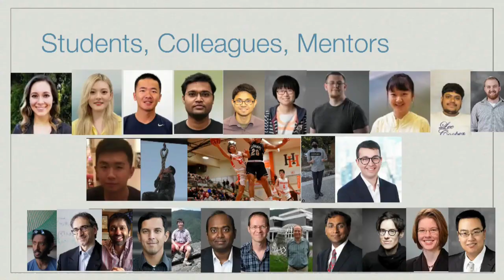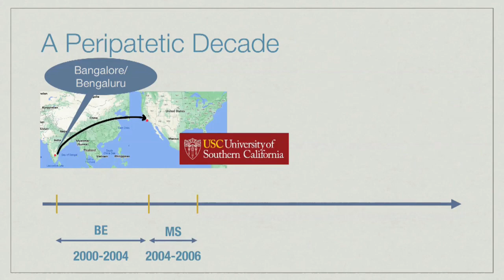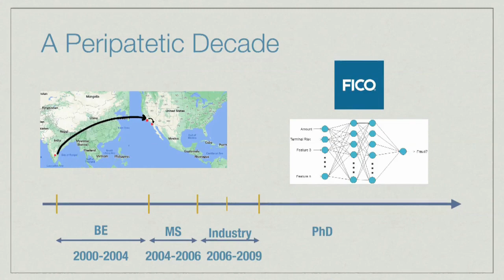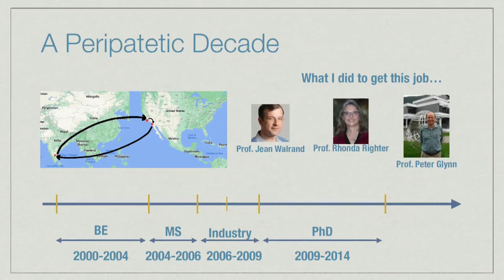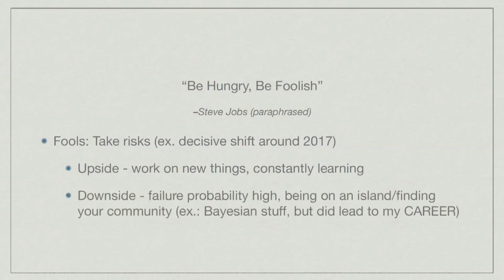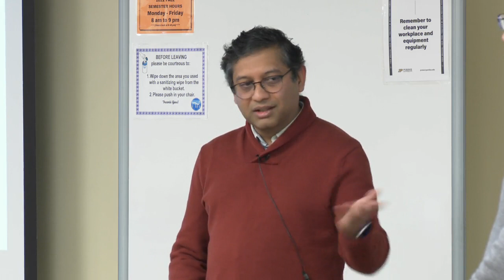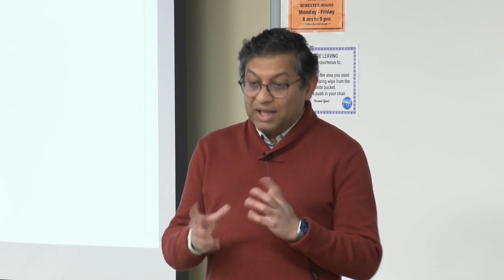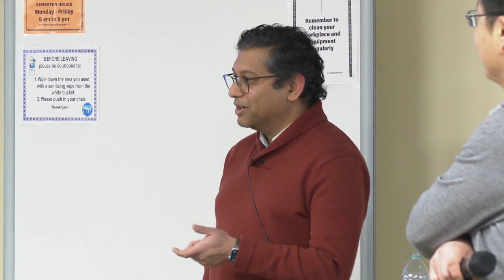Celebrating Our Associate Professors: Harsha Honnappa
Marsha Honnappa is an associate professor in industrial engineering. He presented research on Feb. 6, 2023, as part of the Celebrating Our Associate Professors series.